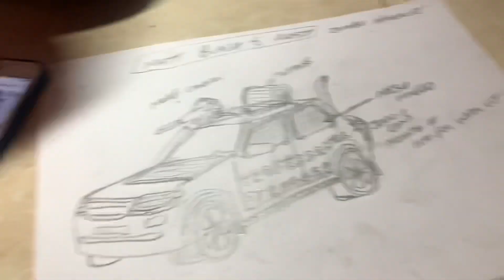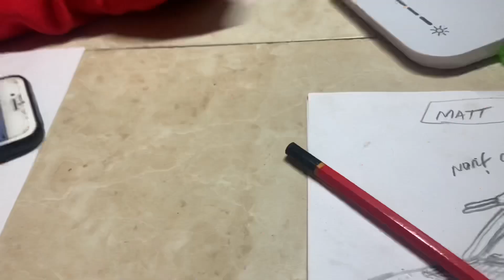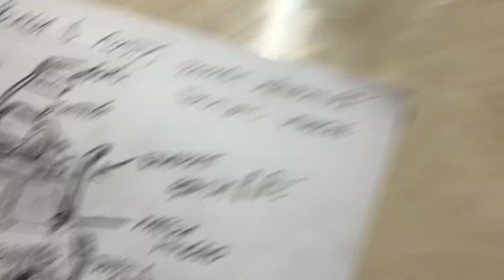Finishing that iveco spring job, starting a new project.. 😁 .and lots of tea ☕️mobile hgv mechanic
Finishing putting spring on Iveco finally, the start of a new project skinflint rally 😁 and a fire and lots of cups of tea